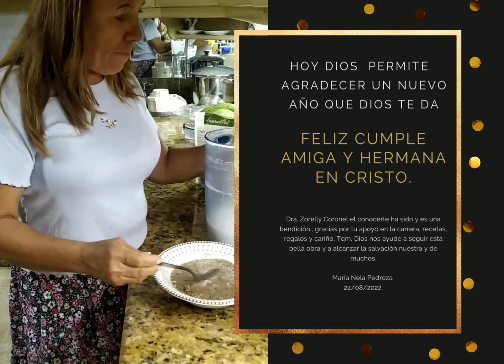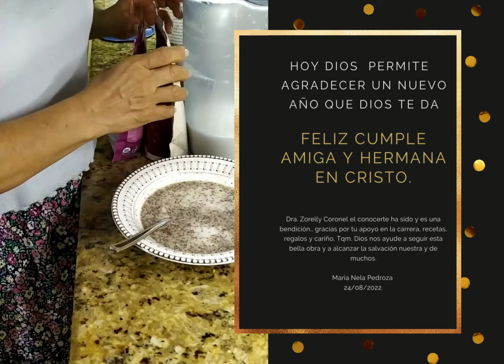Elegante, versada, espiritual, Gente maravillosa, Zorelly Coronel 🤗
Dios te ha concedido el privilegio de darte otro año de vida. Te deseo muchas felicidades, éxitos y bendiciones en cada cosa conforme a la voluntad de Dios. ¡Disfrute su día!!